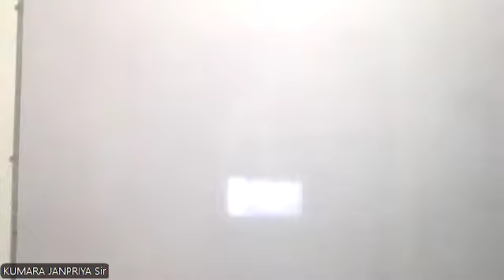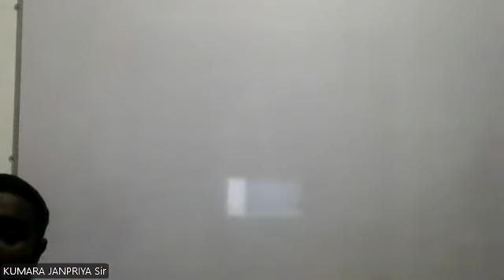GRADE 8 TAMIL P 02